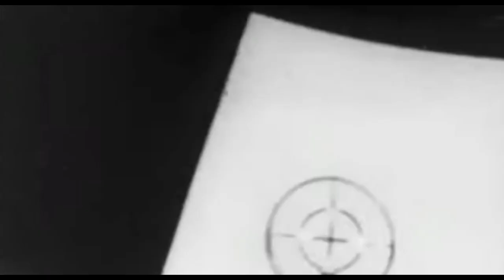Tali Ihantala 1944 (Finlandish artillery bombardment)